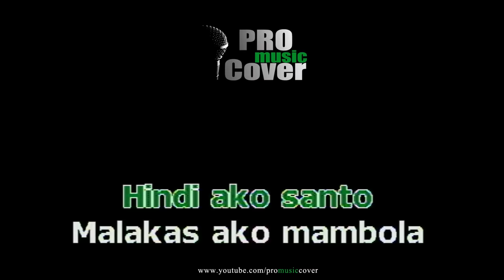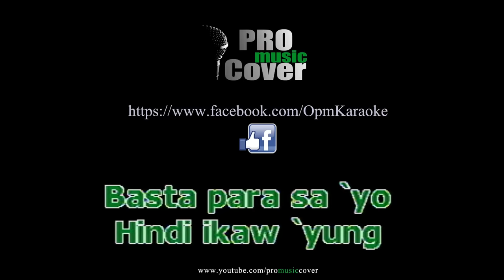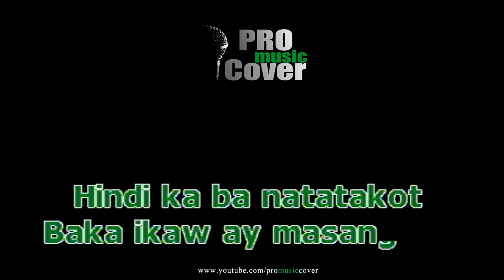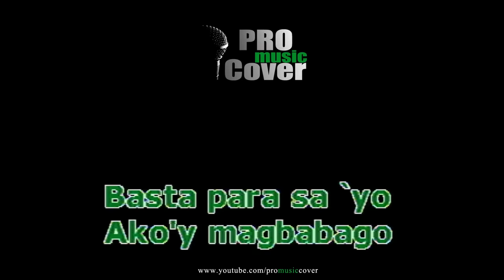Para sa'yo - Parokya Ni Edgar (KARAOKE)